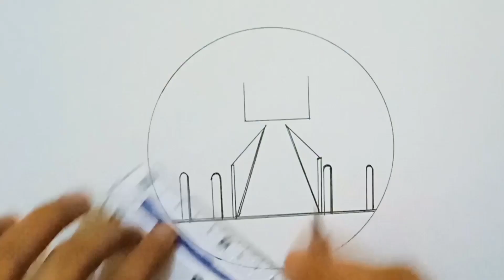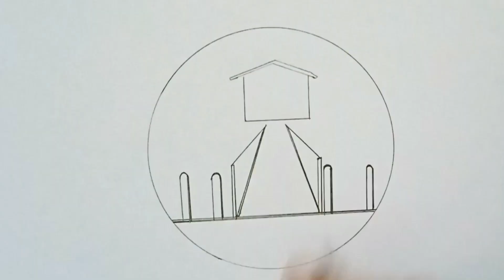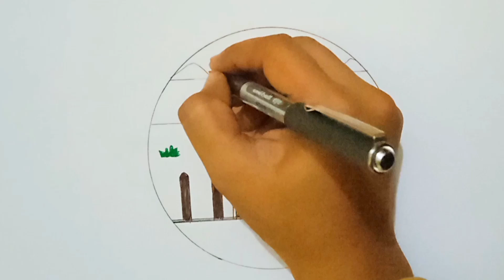House Drawing || How to Draw a Simple House Step By Step || House Scenery Drawing@ayeshaliaqat169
how to draw a house easily
easy house drawing for beginners
cute house drawing
2 Tala bari onkon
bari akar sojoj niyom
pencil sketch Art
pencil sketch house drawing
home drawing
my home drawing

Top 8 House Drawing
Ro

How to draw a house step by step for beginners
House Drawing
How to Draw a Simple House Step By Step Very Easy
🏠🏠🏠house drawing 🏠🏠🏠
howtoDra easyscenery
APonlinedarwinRiverside house darwing step by step
HouseDrawing SimpleHouseDrawing HouseSceneryDrawing EasyHouseDrawing easydrawing housedrawing pencildrawing drawing art #a beautiful house drawing ।। Israt Jahan Isru

riverside house drawing step by step
house drawing
drawing house pictures
home drawing easy
riverside village drawing
ঋ।
ঋধ
riverside scenery drawing
river side drawing easy
river side drawing
drawing house
ঘরের ড্রয়িং
ঘরের ড্রইং
ঘর ড্রয়িং
ঘর drawing
house drawing in computer
house scenery drawing
how to draw river
drawing home
হাউস প্ল্যান ড্রয়িং
drawing for house
বাড়ির ড্রইং
village house drawing
my dream house drawing
house map drawing
ড্রয়িং রুম কাকে বলে
home drawing
হোম ড্রয়িং
1st floor house front design
house design 2 floor
house plan design 2 bedroom
27*30 house design 3d
28*30 house design 3d
3 floor house front design
4r পদ্ধতি

Nature Drawing in Circle💖💖
House Drawing 😍 Ghar Ka Chitra  Easy Drawing